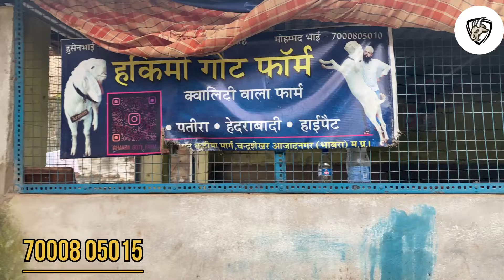Hakimi Goat Farm Ka Quality Patira & ￼ hyped Setup Bhabra (MP) Alirajpur Goat 🐐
​⁠​⁠ Hansa Ke Kids Gulabi Goat Chambal 2025 Ke Liye Hansa Ranveer Singh

The Beauty of Chambal Goat खूबसूरत हंसा बकरिया एक जगहा दलसिंग जी बाडा ।  2024

Abhi Kya chal Raha he Chambal Me Bacho Ka

Sabir Bhai Betul Ka Hansa Ka Collection बेतूल मध्यपर्देश

Hansa Bakro Ka collection  Chambal Ka Nami Breeder inke Pass Kese Agya MP Amla Betul

Mini Chambal Hansa Ke Shokin

Usmlफ़ार्म

Shirohi goat 🐐

Sojat goat 🐐

Patira goat 🐐

Hedrabadi goat 🐐

Barbari Goat 🐐

Deshi goat 🐐

Malwa goat 🐐

Gujri Goat 🐐

Goat Kids  🐐

Hansa goat 🐐

Jamunapari goat 🐐

Beetal goat 🐐

Totapari 🐐

Kota goat 🐐

Xing goat 🐐

Dumbe 🐑

Sanen 🐐

Jamunapari is a breed of goat originating from India, known for its distinctive appearance and high milk production. They are often referred to as "Jamunapari" or "Jamnapari" goats. Here are some interesting facts about Jamunapari goats:

- Origin: They originated in the Jamuna and Ganges river valleys in India.
- Appearance: They have a distinctive coat with a black body and white markings, with long ears and a curved horn.
- Milk production: Jamunapari goats are renowned for their high milk production, with an average yield of 3-4 liters per day.
- Meat production: They are also raised for their meat, which is considered a delicacy in some regions.
- Popularity: Jamunapari goats are widely kept in India and are gaining popularity in other countries due to their high milk and meat production.

Part 1 ☝🏻☝🏻☝🏻☝🏻☝🏻

Yashfeen Bhai Ka Shokh & 4 Goat 🐐Sell Available ( Part-1 ) हंसा के एक और शौक़ीन मिनी चंबल छिन्दवाड़ा

India Most beautiful Goat Breed Hansa - Raja Khan मिनी चम्बल का बड़े लेवल का सोख छिन्दवाड़ा - बेतूल

हँसा लाखो की बकरिया क्यों होती है ! Chambal Ke Kishan or Unki Dimaand

Hansa Purani nashal Saheb Dada Oldest Blood Lain Goat of Chambal - चंबल के पुराने किशान

Quality Hansa Kishan Ne kya Kimat Batai  चम्बल हँसा बकरी का जंगल -UP Etawah

🌙 चंबल

Chambal Hansa update Badan Shing Ka Shokh मेले के बाद क्या माल है बदन सिंग जी के बाड़े पर

जमनापरी बकरी के बच्चे सबसे कम कीमत में चम्बल में कहा से ख़रीदे - How to purchase Go

Hansa Goat 🐐 Ka Sabse Bada Mela Chambal साल में लगने वाला जामनापरी का मेला क्या क़ीमत रहती है

Animal feed is food given to domestic animals, especially livestock, in the course of animal husbandry. There are two basic types: fodder and forage. Used alone, the word feed more often refers to fodder. Animal feed is an important input to animal agriculture, and is frequently the main cost of the raising or keeping of animals. Farms typically try to reduce cost for this food, by growing their own, grazing animals, or supplementing expensive feeds with substitutes, such as food waste like spent grain from beer brewing.

Animal wellbeing is highly dependent on feed that reflects a well balanced nutrition. Some modern agricultural practices, such as fattening cows on grains or in feed lots, have detrimental effects on the environment and animals. For example, increased corn or other grain in feed for cows, makes their microbiomes more acidic weakening their immune systems and making cows a more likely vector for E.coli,[1] while other feeding practices can improve animal impacts. For example, feeding cows certain kinds of seaweed, reduces their production of methane, reducing the greenhouse gases from meat production.[2]

When an environmental crisis strikes farmers or herders, such as a drought or extreme weather driven by climate change, farmers often have to shift to more expensive manufactured animal feed, which can negatively effect their economic viability. For example, a 2017 drought in Senegal reduced the availability of grazing lands leading to skyrocketing demand and prices for manufactured animal feed, causing farmers to sell large portions of their herds.[3] Additionally agriculture for producing animal feed puts pressure on land use: feed crops need land that otherwise might be used for human food and can